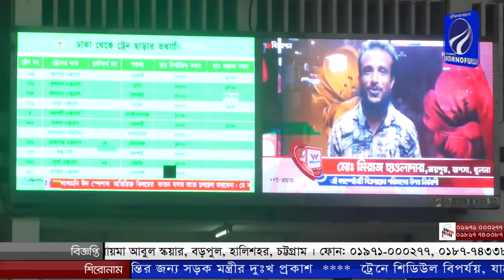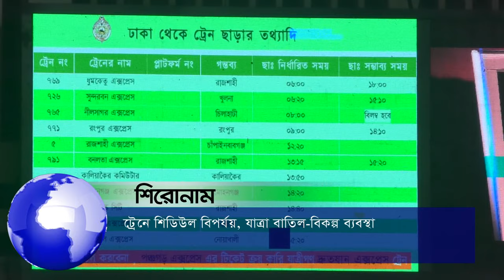আপনারা দেখছেন চ্যানেল কর্ণফুলী’র রাতের সংবাদ (১১-০৮-২০১৯) লাইভ। লাইক শেয়ার করে সাথেই থাকুন